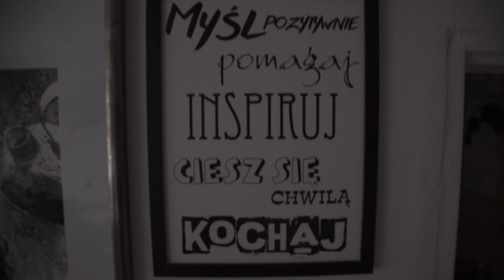[cykl PASJE] Odcinek 10: Berta Witowska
Cykl video PASJE Odcinek 10: Berta Witowska
video: Bartłomiej Błaszczyński
koordynacja: Maciej Derda
Katowice, 2021